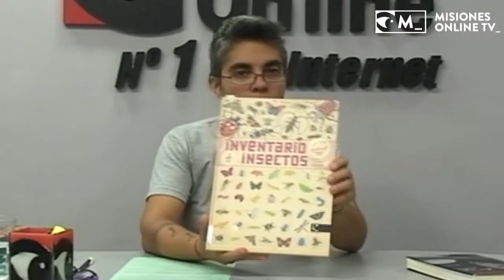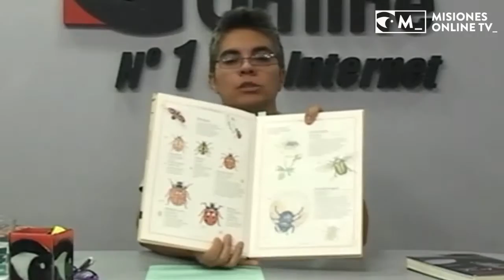Biblioteca popular Posadas 07